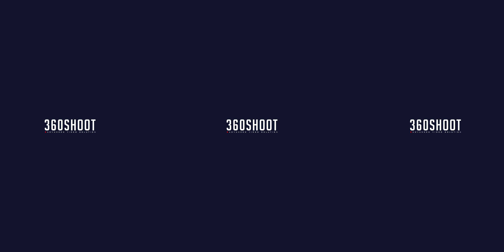TEDxVicenza 2016 | Play.Pause.Restart. | Video 360°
TEDxVicenza 2016 - Play.Pause.Restart
7.5.2016 | Teatro Comunale di Vicenza

Il video 360° di TEDxVicenza permette di rivivere in prima persona le emozioni vissute il 7 maggio 2016 al Teatro Comunale di Vicenza.